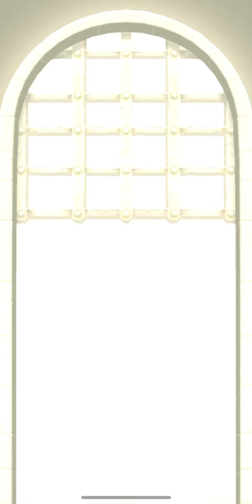【ドラクエタクト】第65回闘技場5日目。全くみかわさない！